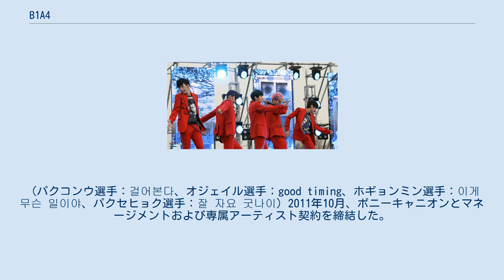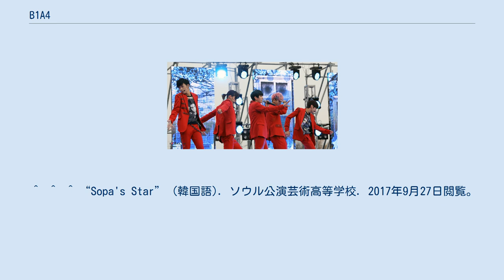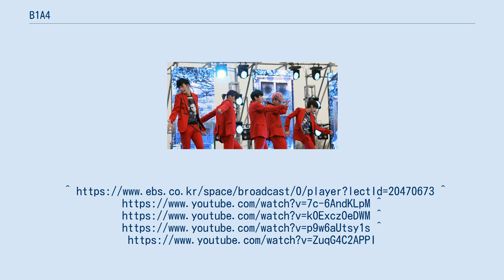B1A4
B1A4（ビーワンエイフォー、朝: 비원에이포）は大韓民国の男性アイドル音楽グループ。
 2011年4月21日にファーストミニアルバム「Let's Fly」で大韓民国CDデビュー。
2011年4月23日に MBC「ショー音楽中心にてデビュー出演した。 グループ名はメンバーの血液型から由来し、また「Be the one、All for one」（僕たちの夢のためにベストをつくす）という意味も込められている。
　 ジニョン、バロが事務所を変更し俳優活動を開始。
シヌゥ、サンドゥル、ゴンチャンの3人体制でのグループ音楽活動を開始した。
プロ野球KBOリーグ斗山ベアーズ選手別応援歌に曲が使われている。
 (パクコンウ選手：걸어본다、オジェイル選手：good timing、ホギョンミン選手：이게 무슨 일이야、パクセヒョク選手：잘 자요 굿나이) 2011年10月、ポニーキャニオンとマネージメントおよび専属アーティスト契約を締結した。
 2016年10月、ユニバーサルミュージックとマネージメントおよび専属アーティスト契約を締結し移籍した。
 （Y-STAR 「食神ロード」SBS「ランニングマン」MBC「無限に挑戦」） ミニアルバム フルアルバム デジタルシングル ミュージック・ビデオ DVD シングル アルバム 日本仕様盤 コンパイルアルバム コンプリートアルバム ベスト・アルバム DVD ベストアルバム ミニアルバム フルアルバム （2018年4月7日：埼玉　戸田市文化会館,2018年4月11日：東京　中野サンプラザ,2018年4月12日：東京　中野サンプラザ,2018年4月14日：千葉　市川市文化会館,2018年4月27日：愛知　刈谷市総合文化センター大ホール, 2018年5月1日：福岡　福岡市民会館,2018年5月4日：大阪　オリックス劇場,2018年5月5日：大阪　オリックス劇場,2018年5月6日：大阪　オリックス劇場） （2014年8月23日 台湾 南港101） （2014年8月30日 上海 上海大舞台） （2014年9月6日 マニラ アラネタ・コロシアム） （2014年9月18日 メルボルン リージェントシアター） （2014年9月20日 シドニー ビックトップシドニー） （2014年9月26日 福岡 福岡サンパレス ホテル＆ホール） （2014年9月29-30日 大阪 グランキューブ大阪 メインホール） （2014年10月3日 ニューヨーク ベストバイシアター） （2014年10月5日 シカゴ ローズモント シアター） （2014年10月8日 ダラス ベライゾン シアター） （2014年10月11日 サンフランシスコ ウォーフィールド シアター） （2014年10月16-17日 東京 東京国際フォーラムAホール） （2014年10月20日 名古屋 名古屋国際会議場 センチュリーホール） （2014年11月15-16日 ソウル 蚕室総合運動場 室内体育館） （2015年11月8日 ダラス ベライゾン シアター） （2015年11月11日 メキシコ 360e ヴェニュー） （2015年11月13日 プエルトリコ コンベンションセンター） （2015年11月29日 香港 アジアワールドエキスポ） （2015年12月9日 ヘルシンキ The Circus） （2015年12月11日 ベルリン Huxleys Neue Welt） （2015年12月13日 マドリード パラシオ・ビスタ・アレグレ） （2016年2月14日 チリ サンチャゴ ティートロー・コーポリカン) （2016年2月17日 ペルー リマ アンフィテアトロ デ ラ エクスポジシオン) 韓国 日本 アメリカ合衆国 中国 韓国 タイ 韓国 日本 韓国 韓国 日本 韓国音楽番組 BANA（バナ） BA（B1A4メンバー）NA（私：ファン）の合わさった意味でお互い惚れる（반하다（バナダ））の省略語。
 ^  ^  ^ “Sopa's Star” (韓国語). ソウル公演芸術高等学校. 2017年9月27日閲覧。
 ^ “B1A4バロの妹アイ（チャ・ユンジ）がソロデビュー！”. toretame (2017年2月25日). 2017年9月29日閲覧。